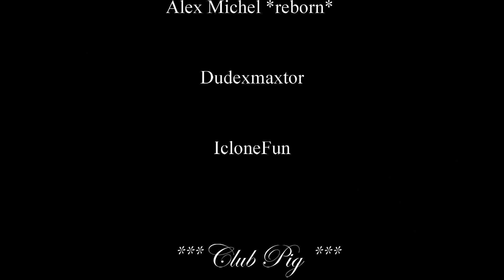And The Golden Star Goes To …. Final Part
Huge thanks to my friends! Dudexmaxtor gave me the idea. Alex Michel gave me the opportunity to make these videos by creating the cutest characters ever. IcloneFun gave me inspiration and encouragement. My last three videos are kinda small thank you for you guys! Long overdue :)

Credit for the awesome characters in my video is due to Alex Michel *reborn*.

Created with iClone 7 from Reallusion.